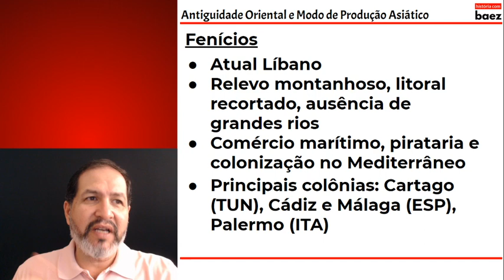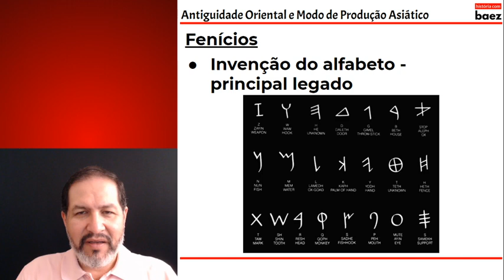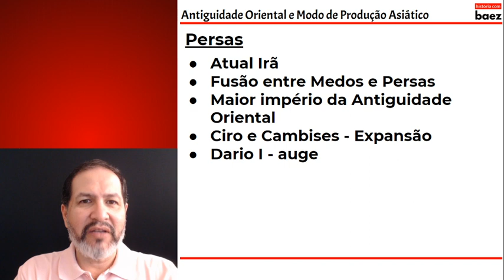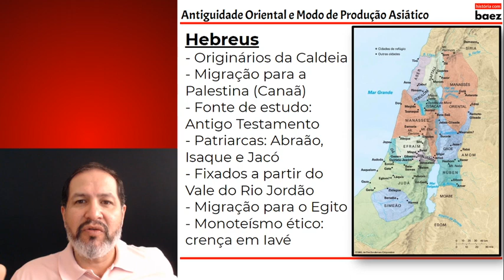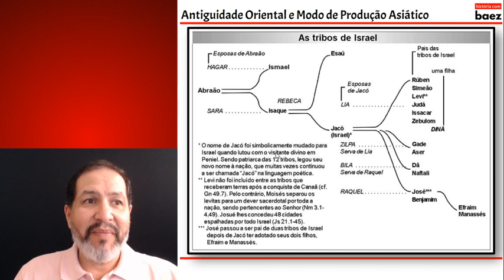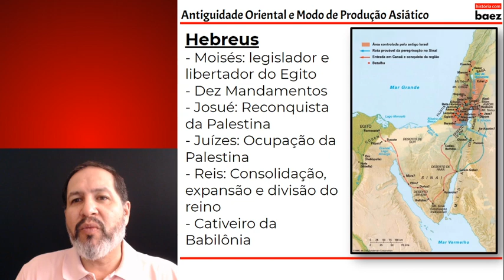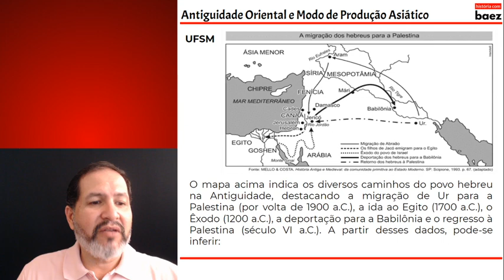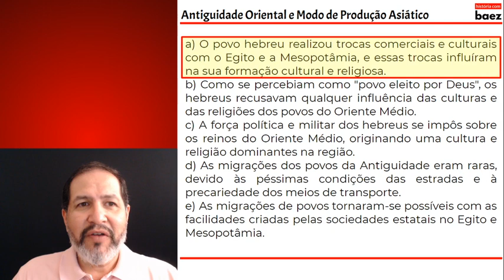FENÍCIOS, PERSAS e HEBREUS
Professor Eduardo Baez mostra a organização e desenvolvimento dos fenícios, persas e hebreus no Modo de Produção Asiático